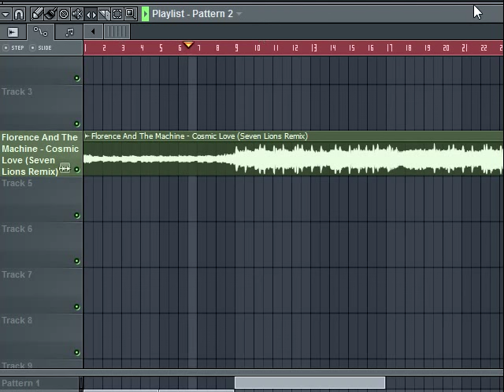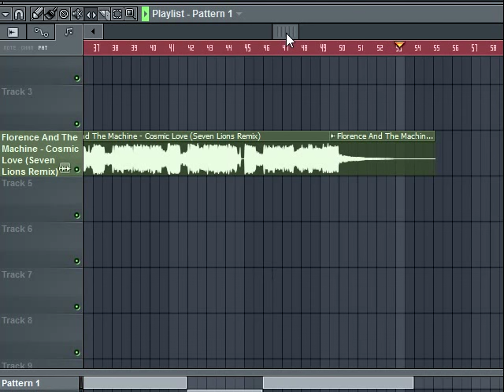Imene Tuki - Dubstep Remix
What would Imene Tuki and Dubstep sound like?

Lol...Check it out, its the Penryhn Ekalesia vs Florence And The Machine - Cosmic Love (Seven Lions Remix).

Ok I gotta get back to doing some real work.